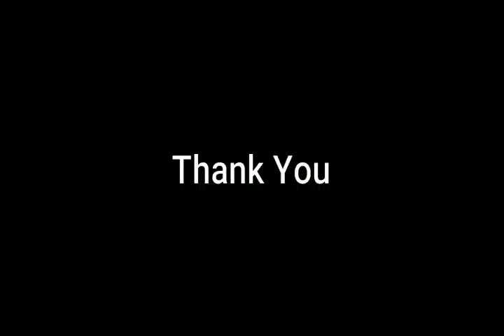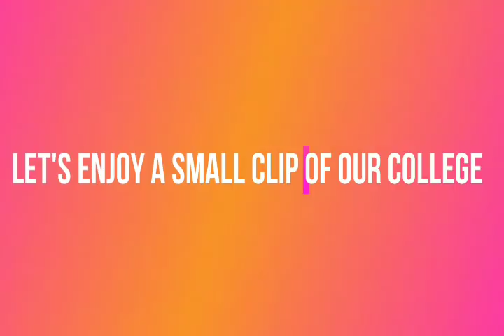ORIENTATION SESSION OF HIGHER SECONDARY BATCH OF 2020 |PRINCIPAL'S MESSAGE |VICE PRINCIPAL'S MESSAGE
Orientation session

Welcome speech by the Principal

Welcome speech by the Vice principal

Teacher's introduction